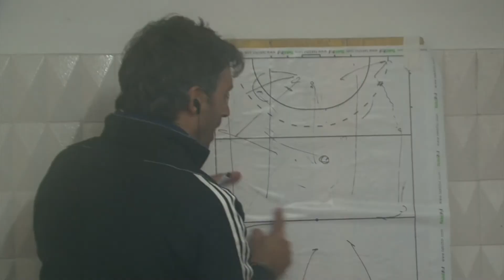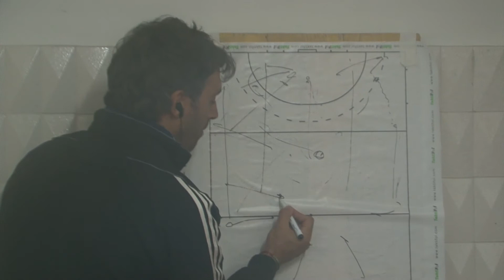Hockey Prato 2015/16: Paolo Bonomi-HC Bra 0-0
Al Comunale di Castello D'Agogna lomellini e piemontesi si affrontano in una gara valevole per la 9° giornata della serie A1 maschile. Con il commento Raisport di Nicola Sangiorgio.